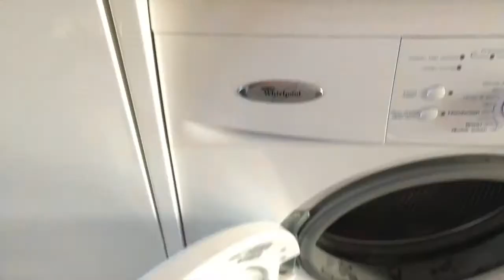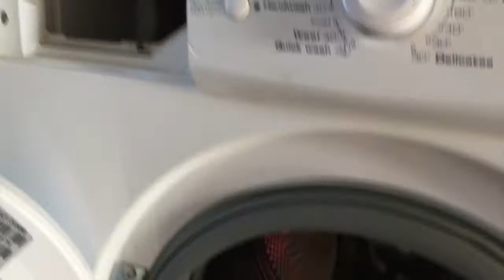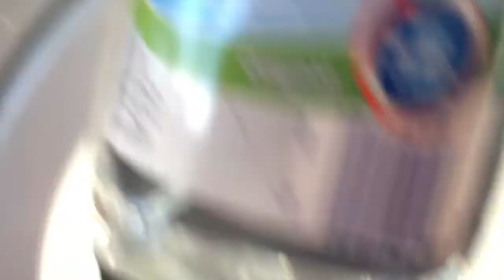HOW TO CLEAN A WASHING MACHINE - CLEAN WASHING MACHINE DRAWER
Hi friends, i thought i'd tackle the washing machine today and give it a bit of TLC.

If you’re new to my channel, I’m Lotte a mum of 2. I recently had a little girl (Ella) and 4 year old (Myles) so you will see a lot of how they’re getting on. I’m soon to be married and we have started planning our BIG day. I work from home as a childminder to 17 children so its always crazy busy in our home. Hope to see you back for the next Vlog. xx